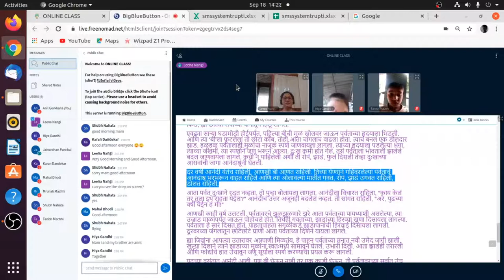Live Class Clip - Marathi - The Mountain that Loved a Bird - 9-11 Years - Open & Free Courses